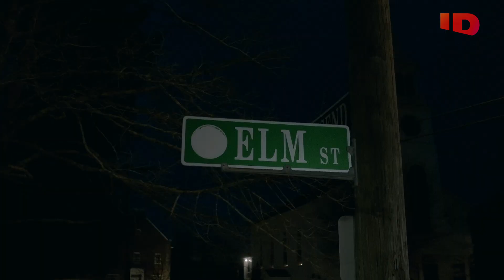The Real Murders On Elm Street | Offical Trailer